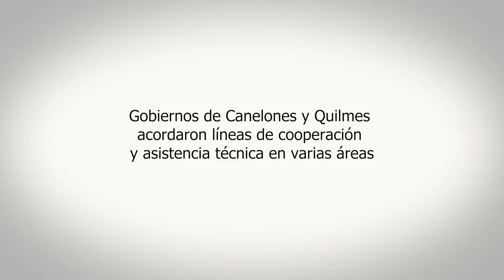Gobiernos de Canelones y Quilmes acordaron líneas de cooperación y asistencia técnica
El Gobierno Departamental de Canelones (Uruguay) y la Municipalidad de Quilmes (Argentina) iniciaron hoy, miércoles 3 de agosto, un diálogo bilateral que busca avanzar en establecer acuerdos de cooperación técnica en distintos ámbitos de gestión. Canelones y Quilmes tienen un potencial de oportunidades complementarias en áreas como la producción industrial, el turismo, el intercambio cultural, deportivo, la asistencia en asuntos ambientales y la lucha contra la desigualdad en materia de género.